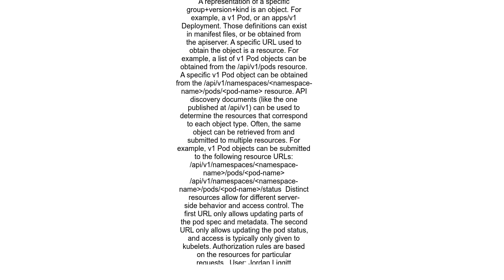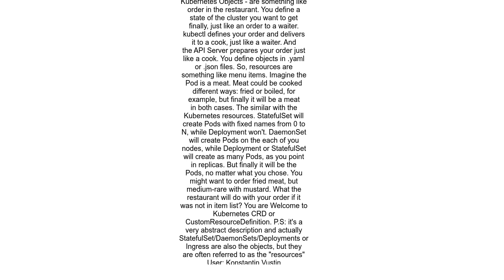Difference between Kubernetes Objects and Resources